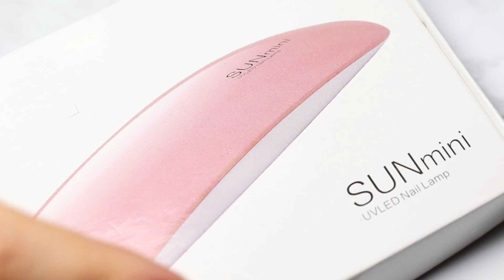Glitter Snowstorm - Polygel & Dual Form NAIL ART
messenger: m.me/llaurart

❤Products in this video:

YAYOGE Polygel Kit w/Nail Lamp and dual forms

📷My filming& editing equipment: